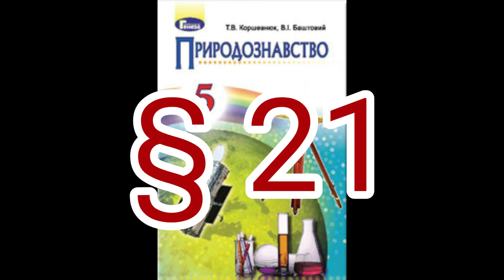§ 21 "АСТРОНОМІЯ- НАУКА ПРО ВСЕСВІТ" //5 клас Природознавство//Коршевнюк